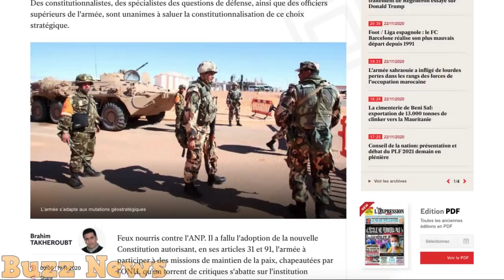Vers un changement de doctrine du pouvoir algérien sur le dossier du Sahara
L’opération des FAR à El Guerguerate n’a pas seulement permis de lever le blocage du passage par des éléments du Polisario mais de tourner la page de «la neutralité de l’Algérie» dans le conflit du Sahara.
Voix Off. Billal Elkhettabi